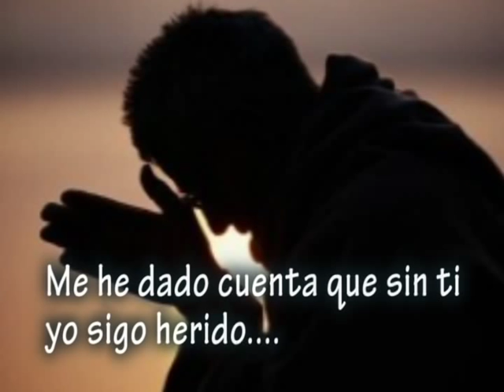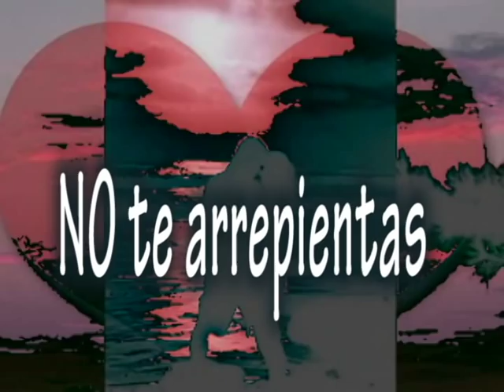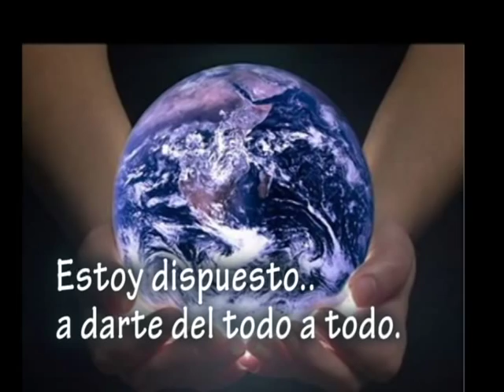Si Tu Decides♫- Rigoberto Losada Esquivel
si tu decides-SI TU DECIDES
VENGO A DECIRTE QUE ESTOY MUY ARREPENTIDO,
ME HE DADO CUENTA  QUE SIN TI YO SIGO HERIDO
LOS DOS SENTIMOS  ALGO TAN PARECIDO
NOS DESEAMOS  Y SEGUIMOS COMO AMIGOS...
NUNCA OLVIDAMOS LO QUE TANTO COMPARTIMOS
NO TE ARREPIENTAS SI ME TIENES ELEJIDO
 EN ESTE AMOR SOLO QUEDARA UN CAMINO
SI TU DECIDES MAÑANA TE IRAS CONMIGO
TRAIGO MI PECHO REPLETO DE VALOR
ESTOY DISPUESTO A DARTE DE EL TODO A TODO
NO TE LO DIGO POR MIS TRAGOS DE LICOR
SI TU NO QUIERES AMOR PUES YA NI MODO